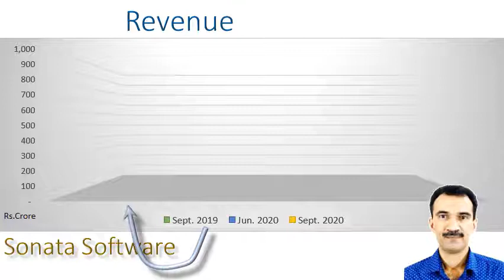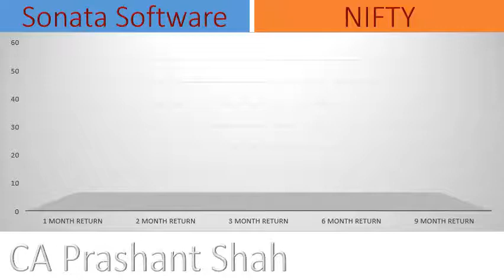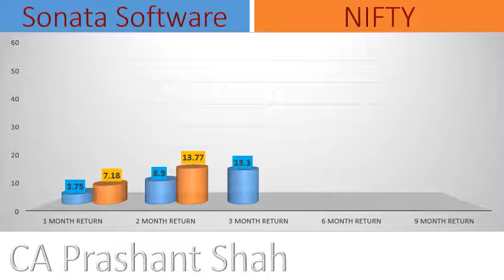Sonata Software September Quarter Results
Performance in 2nd Quarter 2020-21